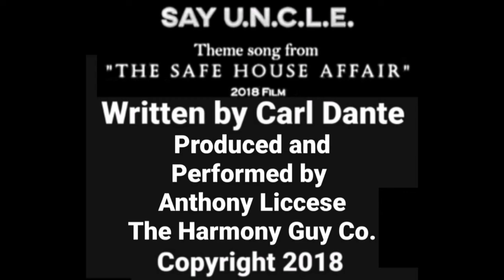THE SAFE HOUSE AFFAIR (2018) Photo Gallery U.N.C.L.E. Fan Film / "SAY U.N.C.L.E." Original Theme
Theme song from "The Safe House Affair" - 2018 short film

C. 2018, 1978 Music by Carl Dante
Produced & performed by Anthony Liccese / The HarmonyGuy Co.